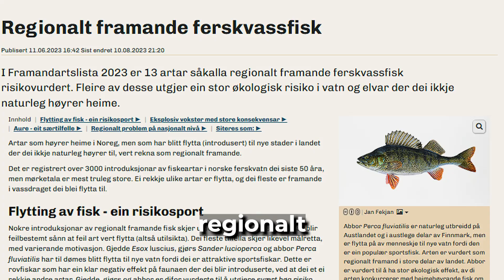Slik jobber vi med fremmede arter: Fjellgjedda i Fyresdal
Gjedda skulle aldri vært på fjellet i Fyresdal, der er den regionalt fremmed ifølge Artsdatabanken. For å unngå at den spredte seg nedover i lakseelva Nidelva, ble den bekjempet med den eneste metoden som funker – rotenon. Vi krysser fingra for at det har funka! Statsforvalteren i Vestfold og Telemark er tiltakshaver, og Veterinærinstituttet har hatt ansvaret for selve utførelsen av aksjonen.